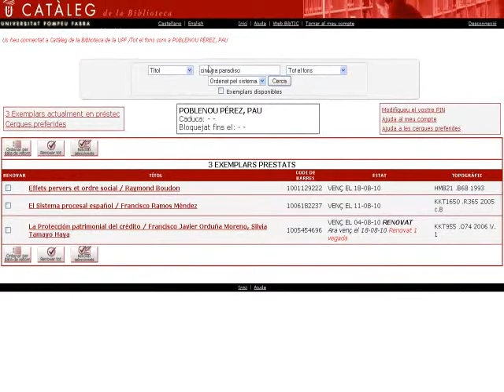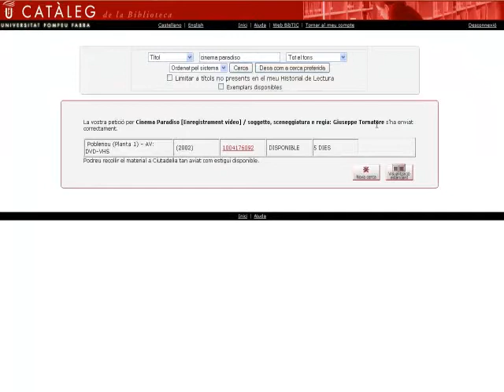Catàleg: El meu compte, préstec de documents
Com consultar el meu compte i el meu historial de préstec del catàleg.